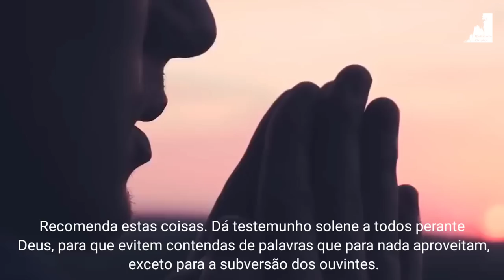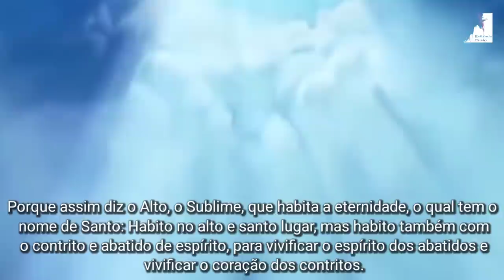Entenda! Ele Virá Arrebatar Aqueles que Andam Na Verdade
O Pastor Pedro Dong nos mostra que Satanás está seduzindo até mesmo muitos cristão. O mistério da iniquidade opera, o espírito do Anticristo já opera enganando até mesmo a muitos cristãos. Ele virá arrebatar os que andam na verdade.

🔸PREGAÇÕES

🔸 SÉRIE APOCALIPSE

🔸EZRA MA

🔸MIGUEL MA

🔸EXIBINDO CRISTO

🔸Queridos irmãos!